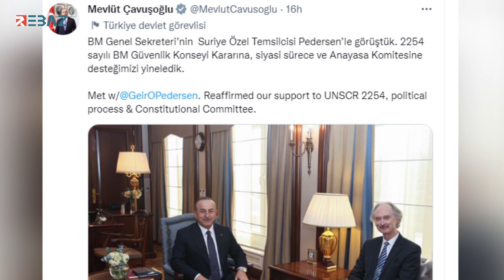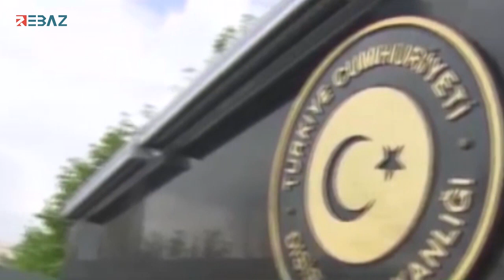أوغلو يؤكد لـ بيدرسون الدعم التركي للقرار 2254 والعملية السياسية واللجنة الدستورية